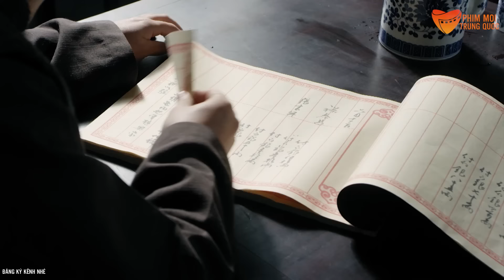Nữ Hiệp Giang Hồ Đại Chiến Băng Cướp Thổ Phỉ Cứu Người | Phim Hành Động Võ Thuật 2022 Thuyết Minh